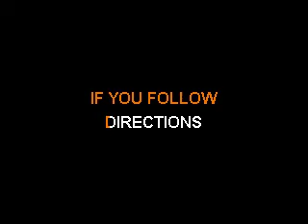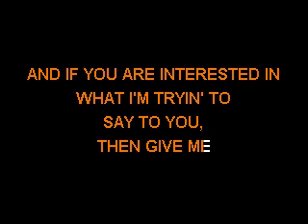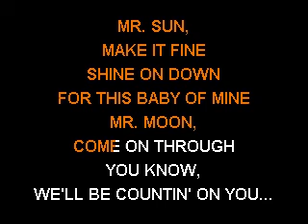Paul Revere & The Raiders - Mr. Sun-Mr. Moon - Sofa King Karaoke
By request!

The more subscribers I get, the more songs I can add.